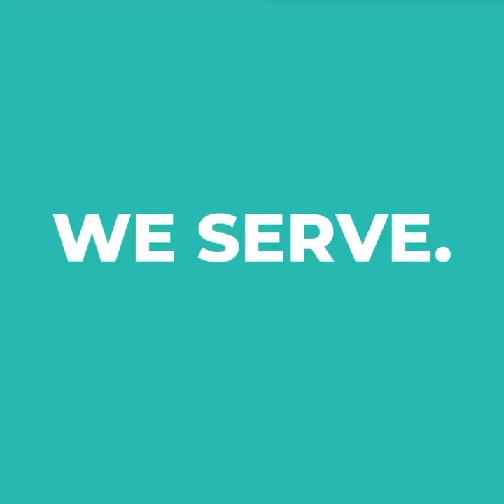The Physics Society Trailer v2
The Physics Society is an independent student organized club for science enthusiasts. We aim to create a better STEM community and give back to society through various efforts. Based in Indonesia, our members come together from 7 countries to create bite sized online resources & demos for free.